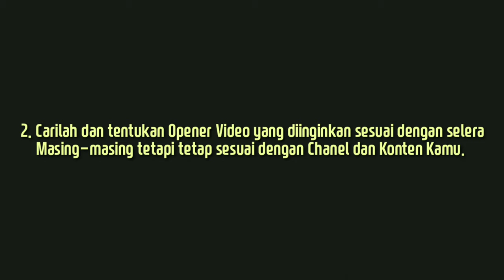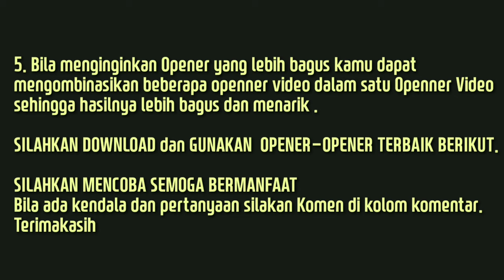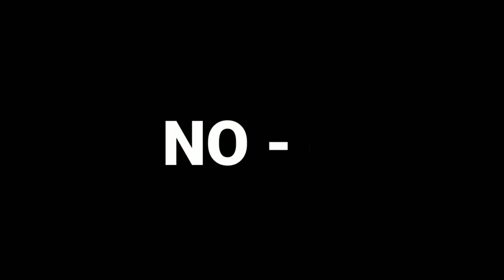Opening Intro Chanel YouTube dan Cara Menggunakannya // NCS // No Copyright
The LERENG KELUD HUNTER'S

        It is Media Sharring, share Information and story interesting about All Comunitas the entire archipelago, as well as the Silaturahim between the All Comunitas in Slopes Mount Kelud Kediri and the whole archipelago. Hopefully LERENG KELUD HUNTER'S HUNTING CLUB OFFICIAL YOUTUBE CHANELS the future is useful as well as increase repertoire World All comunitas in Indonesia. Suggestions and criticis built we wait Atention. One of the warm of Lereng Kelud.
Thanks!!
LERENG KELUD HUNTER'S HUNTING CLUB OFFICIAL.

This is Backsounds music that is proven safe to use and I use this for content Backsounds this Chanel

Download with the App Converter or Online Converter available in your browser.

NCS MUSIC SONG  WITHOUT LIMITATIONS

Ini adalah Backsounds musik yang sudah terbukti aman untuk digunakan, Backsounds ini digunakan untuk konten-konten Chanel ini

Dowload dengan Converter Aplikasi atau Converter Online yang tersedia di browser Anda.